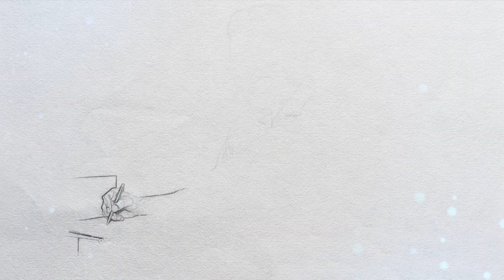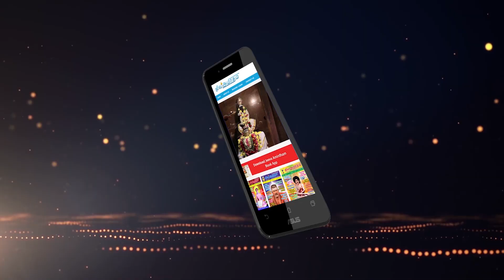யாரோடும் உங்களை ஒப்பிடாதீர்கள்..! - “ஜீவ அமிர்தம்” ஆசிரியர் திரு. கோ. திருமுருகன்